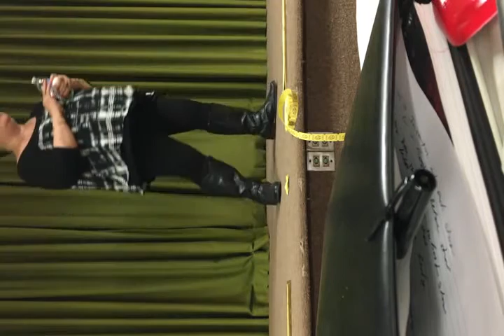Feriale Yan...amazing training!